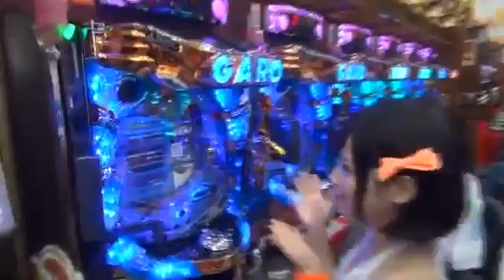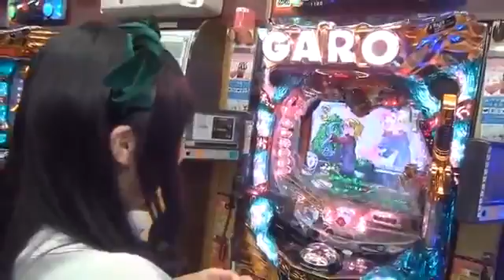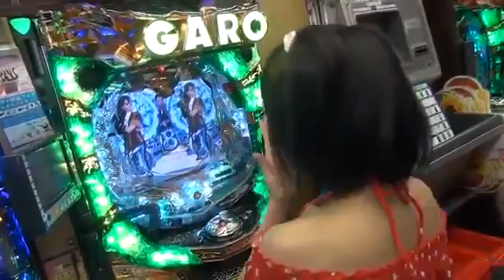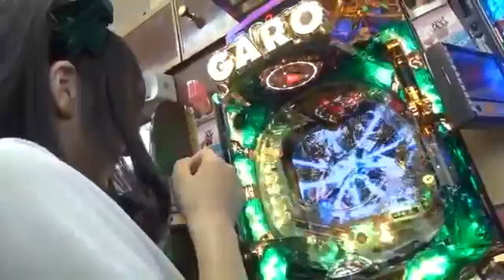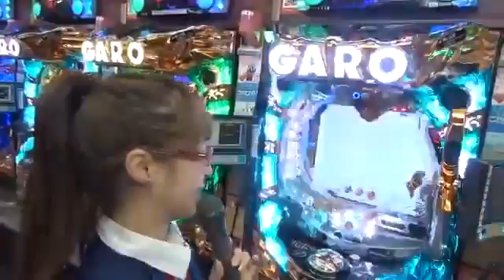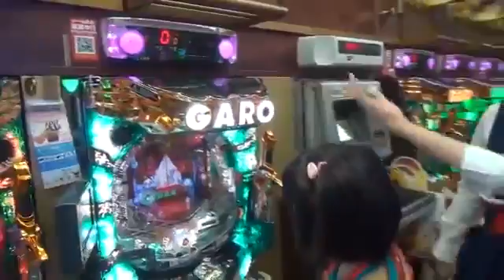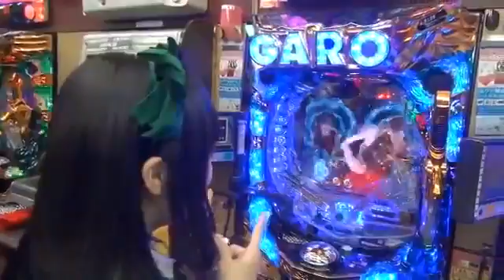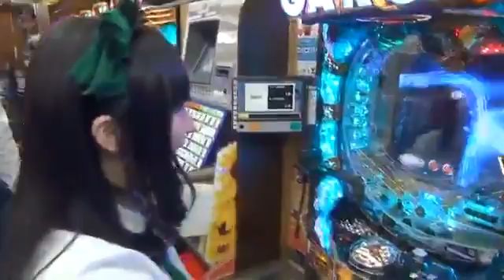【水着でパチンコ実戦】CR牙狼～金色になれ～【サンスポアイドルリポーター】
説明› サンケイスポーツがプロデュースするパチンコリポートアイドル【サンスポアイドルリポーターSIR】がパチンコ＆スロット・パチスロを.

番組□□ 実戦！SIRパチンコ放送局 ( □□機種□□ CR牙狼金色になれ □□店舗□□ 三栄ホール森下店 (

サンケイスポーツがプロデュースするパチンコリポートアイドル【サンスポアイドルリポーターSIR】がパチンコを実践！毎週金曜日の23:30～25:00で.